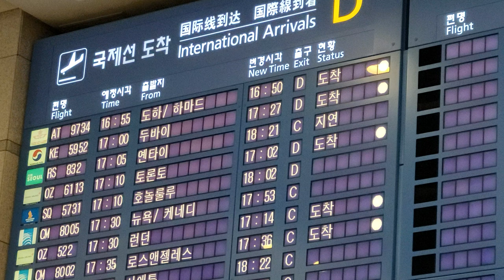유튜브 163만 크리에이터 '오킹' 인천공항을 찢다 (공항 직캠)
네이마르 보러왔다가 이게 왠 횡재인지!!
만나서 반갑습니다.